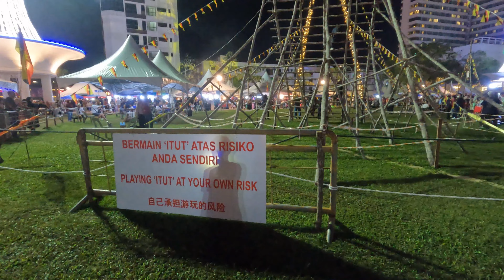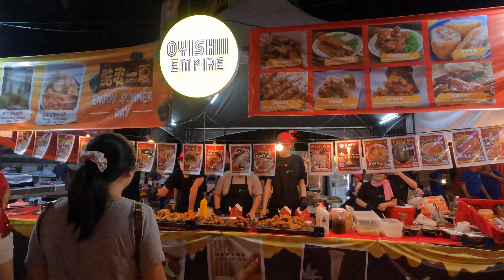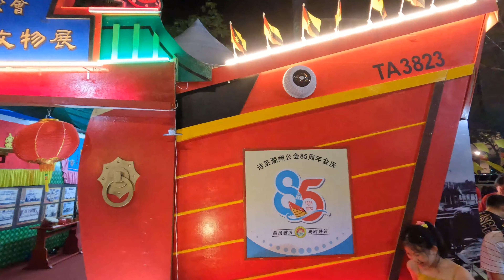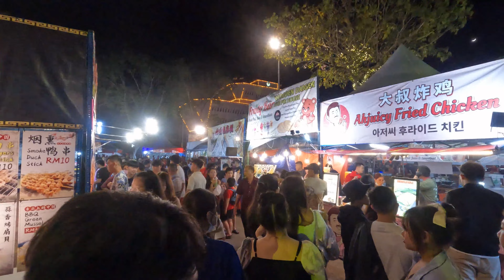Walk around Borneo Cultural Festival 2023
Venue: Borneo Cultural Festival, Sibu, Malaysia

Borneo Cultural Festival is an annual event held in Sibu, Sarawak, Malaysia, featuring staged cultural and dancing performance and various food stalls from different races. This videos show the footage of 2023 Festival.